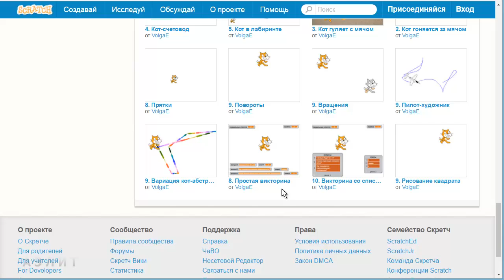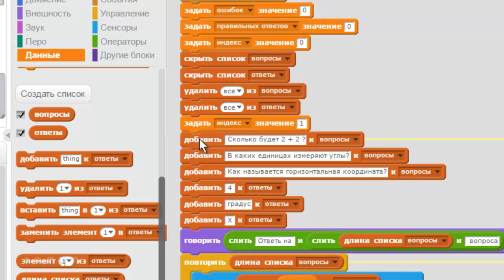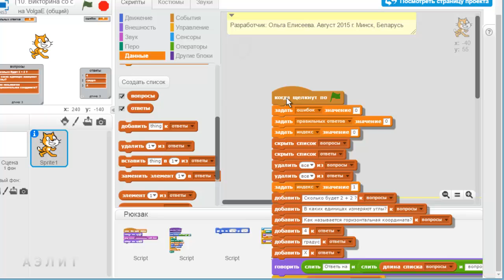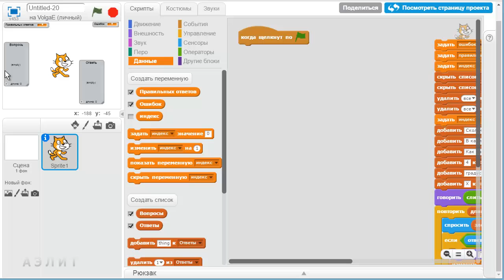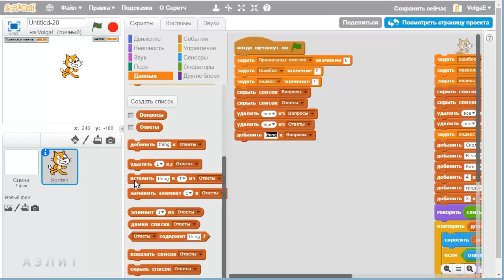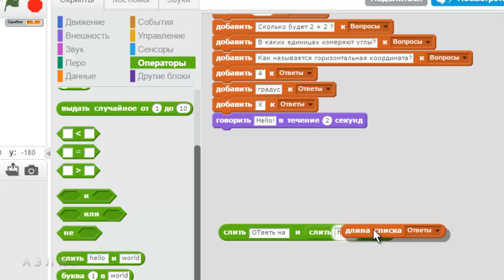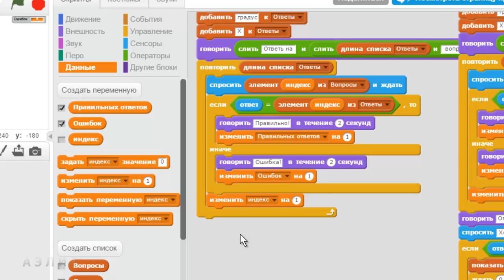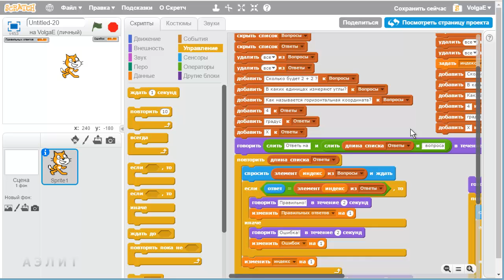Урок 19. Списки и массивы. Часть 2. Оптимизируем с помощью списков игру «Викторина»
Продолжаем работать со списками и оптимизируем игру "Простая викторина" (см. урок 13) чтобы в итоге получить викторину со списками

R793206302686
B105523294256